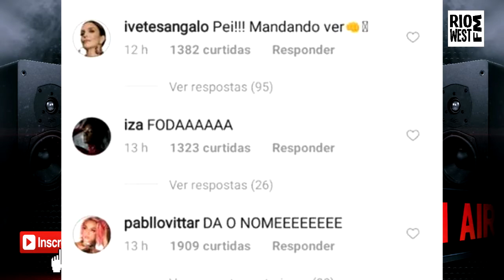Anitta se diz emocionada ao posar ao lado de Pharrell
Anitta se diz emocionada ao posar ao lado de Pharrell e amigos famosos comemoram o encontro
Em Las Vegas para o Billboard Music Awards, Anitta se emocionou ao encontrar o cantor Pharrell Williams e a rapper Bia. Sem anunciar se era um encontro informal ou a formalização de uma parceria, a cantora publicou em seu Instagram uma foto em um estúdio.
“Eu não acredito. Eu estou sem palavras. A melhor energia. Muito obrigada. Eu só quero chorar”, escreveu a cantora.

Amigos famosos de Anitta, como Ivete Sangalo, Iza e Pabllo Vittar, comemoraram o feito.

"Mandando ver", escreveu Ivete.

"Foda", comemorou Iza.

"Dá o nome. Aaaa", escreveu Pabllo Vittar usando gírias da Internet que indicam gritos de alegria.
Além dos cantores, atores como Selton Mello, Dani Calabresa, e Sheron Menezzes também entenderam a importância do encontro para celebrarem com elogios.

Todo conteúdo desde videograma é de teor jornalistico
e sobre fatos reais e enviado para nossa produção